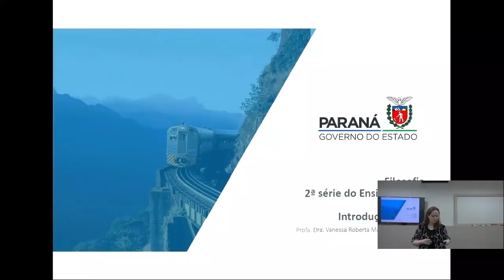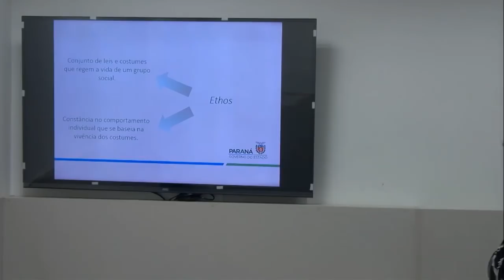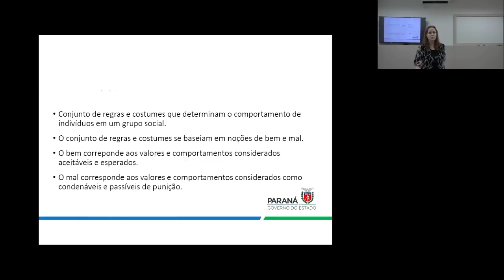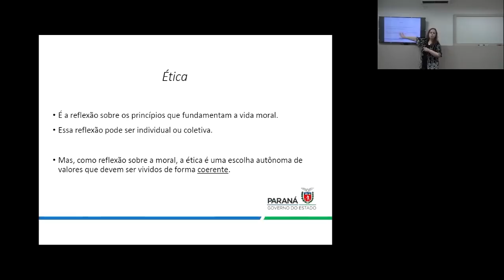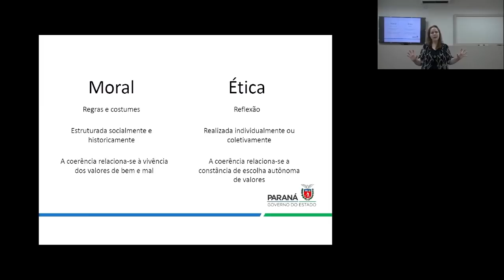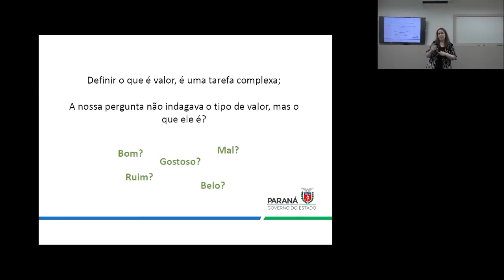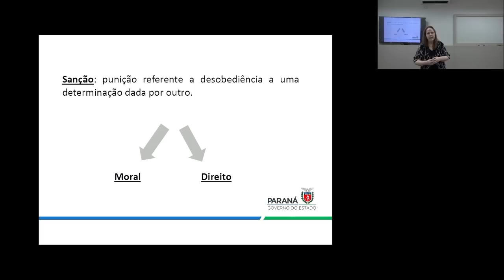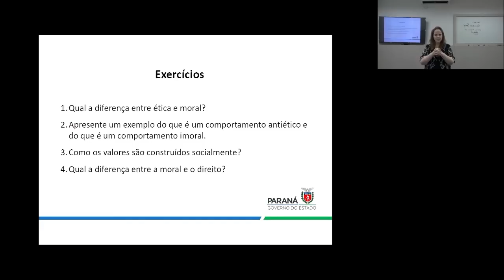2ª Série | Filosofia | Aula 01 - Introdução a Ética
Professora Vanessa Ruthes